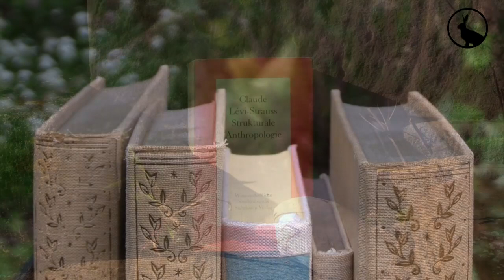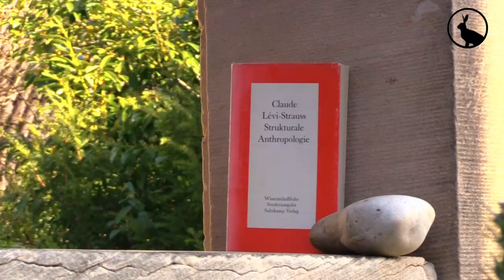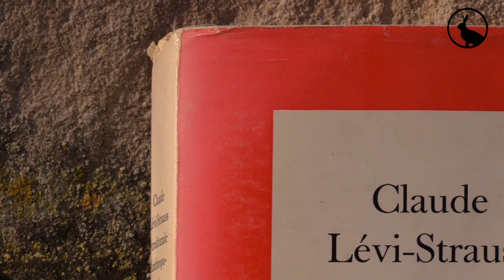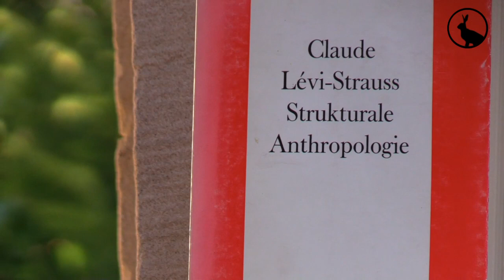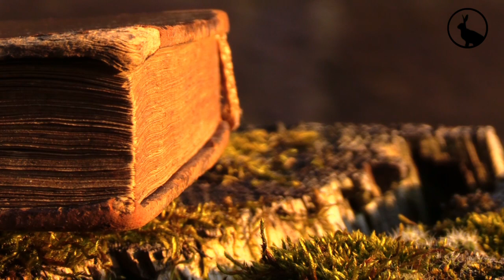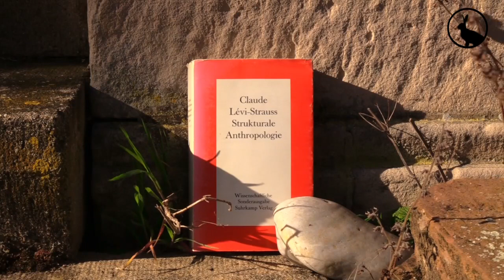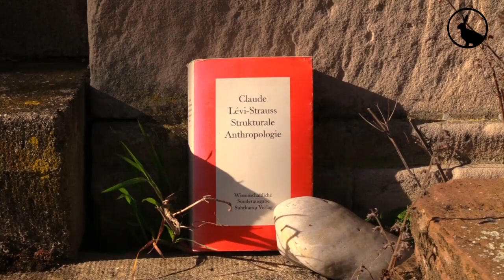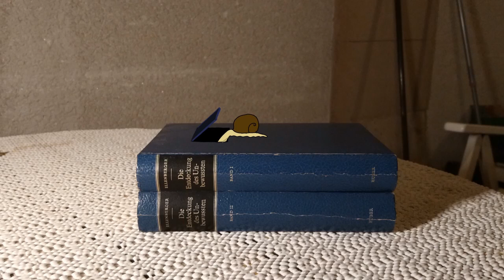Die Macht des Zauberers | "Strukturale Anthropologie" von Claude Lévi-Strauss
Anton Weyrothers Literaturpodcast, Episode 48:
Kurz bevor der berühmte Ethnologe Claude Lévi-Strauss als Professor an das Collège de France berufen wurde, fasste er einige seiner wichtigsten Arbeiten in dem Buch "Strukturale Anthropologie" zusammen. Es geht hier um die Suche nach Bausteinen, aus denen sich Kulturen auf einer fundamentalen, strukturellen Ebene zusammensetzen und um die Weiterentwicklung der Ethnologie und Anthropologie als moderne Wissenschaften. Lévi-Strauss zieht faszinierende Querverbindungen dieser Disziplinen zur Sprachforschung, zur Psychologie, zu den historischen Wissenschaften und sogar zur Physik.